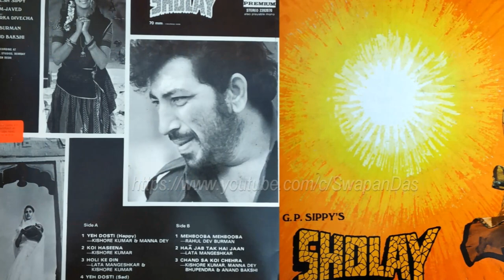SHOLAY QAWWALI (STEREO) | Chand Sa Koi Chehra | SHOLAY Movie Shelved Song | R.D. Burman | Vinyl Rip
“Chand Sa Koi Chehra Na Pehlu Mein Ho...” - Presenting today this shelved song, sourced from vinyl LP record on request. Please use headphones to experience the stereo recording of this song as if you are listening to a live session of foursome qawwali performers.  A qawwali was recorded for the 1975 blockbuster action film Sholay but eventually, it was never shot as it would have extended a lengthy film to a more lengthy one.  The singers for this qawwali were Kishore Kumar, Manna Dey, Bhupendra (Bhupinder Singh) and the lyricist Anand Bakshi too. If the song would have been shot and included in the film, it could have given more attention to the lyricist Anand Bakshi as a singer, who penned the songs for Sholay. Enjoy this qawwali, and try to identify each singer’s voice in the song. The audio on this video is a vinyl extract from SHOLAY 12”, OST ​​33⅓ R.P.M. LP record published on POLYDOR (STEREO 2392070) in 1975. Current copyrights are with UMG (Universal Music).

The credit details:
Song: Chand Sa Koi Chehra
Movie: Sholay
Starcast: Song was not shot, only audio was recorded
Singers: Kishore Kumar, Manna Dey, Bhupendra and Anand Bakshi
Lyrics: Anand Bakshi
Year:  1975
Label:  Polydor
Copyright: UMG